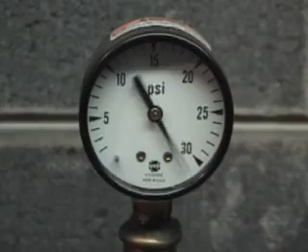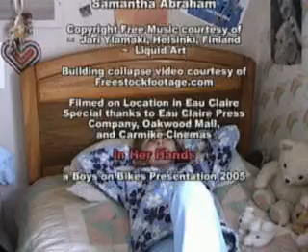In Her Hands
When a young girl discovers an alien plan to destroy the world, no one believes her, forcing her to take the situation In Her Hands.